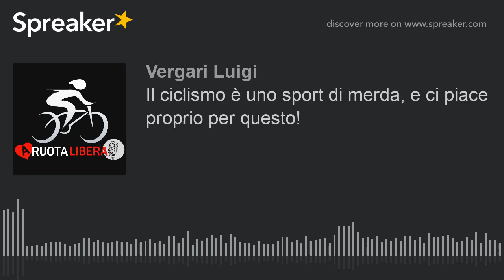5 Il ciclismo è uno sport di merda, e ci piace proprio per questo!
Mi piacerebbe avere scritto queste parole.
Per fortuna l’ho trovato su un blog quello di
Giovanni Battistuzzi,

Dimmi quello che pensi su questi o altri argomenti sul ciclismo, in questo link 👇 trovi tutti i collegamenti della Community.

☝️Messenger ☝️Telegram ☝️ Facebook  ☝️ YouTube
Canale Telegram: